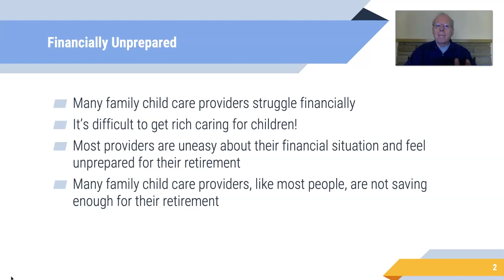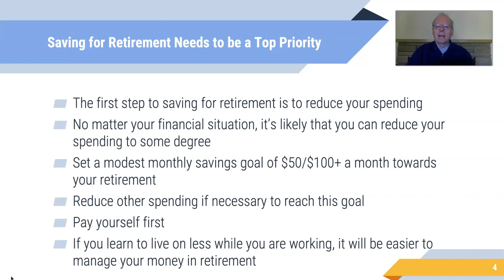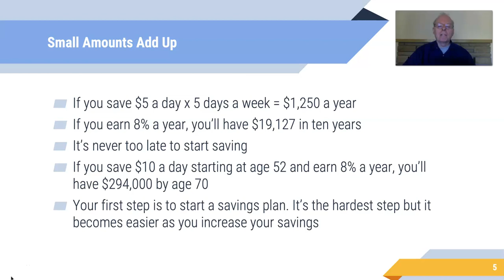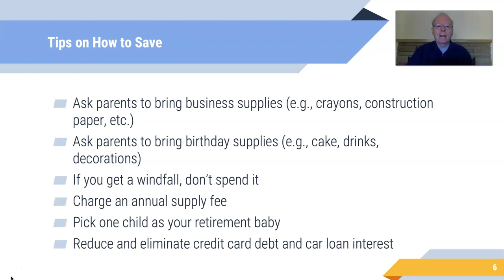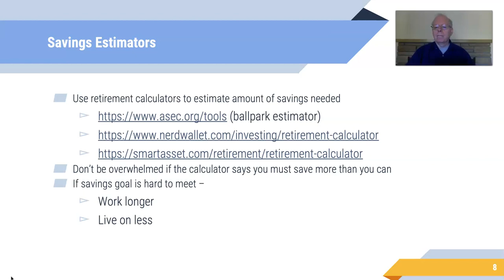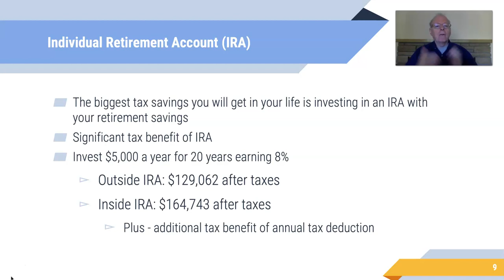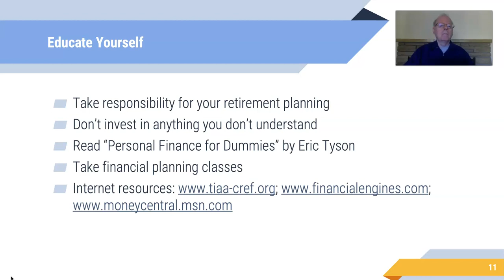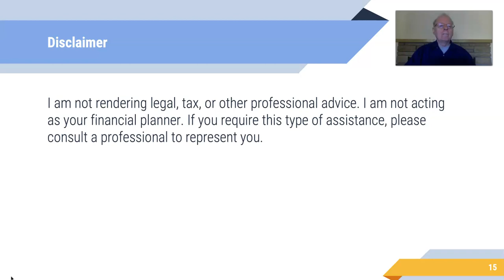How Much Should You Save for Your Retirement?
Identify why providers are sometimes financially unprepared and recognize the barriers to saving. Understand how much is needed for retirement and explore tips on how to save. Learn about your Individual Retirement Account (IRA) and where to invest it.